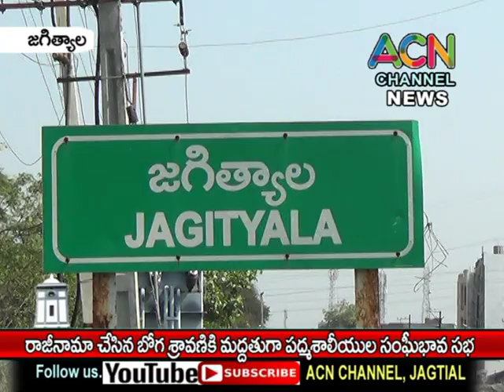జగిత్యాలలో రాజీనామా చేసిన బోగ శ్రావణి కి మద్దతుగా పద్మశాలీయుల సంఘీభావ సభ